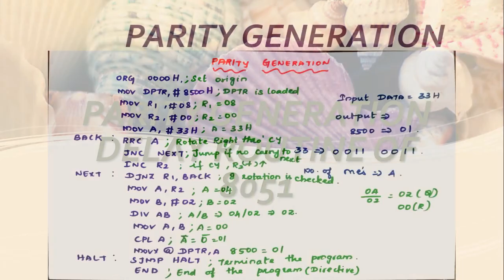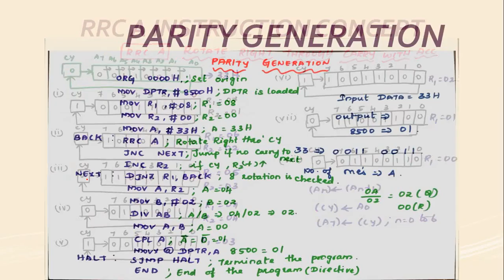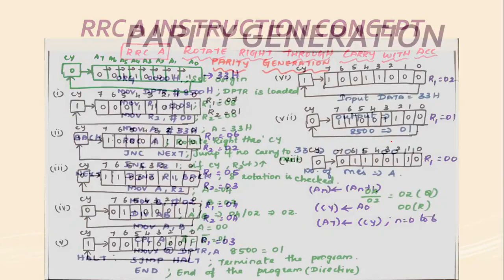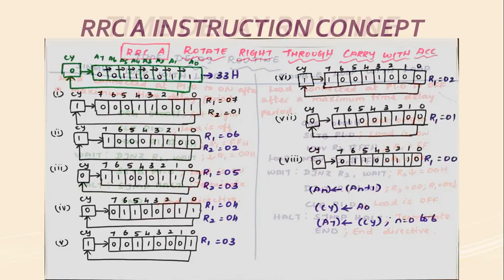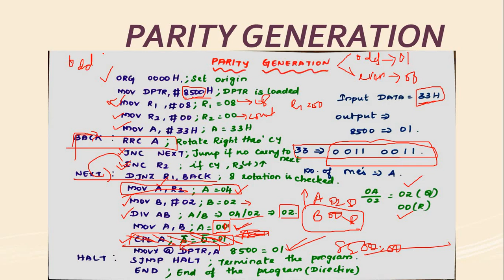Parity Generation || Time Delay Routine || Lecture 16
This video explains about Assembly Language of 8051 Microcontroller.